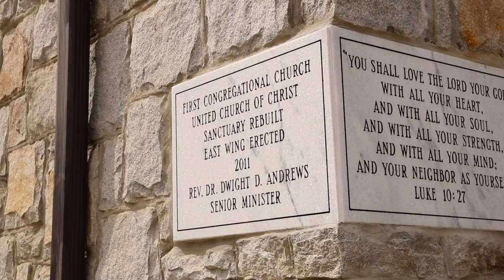Common Ground Documentary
This short documentary over the Common Ground Group that meets in Atlanta, GA was made by the KCBY-TV students attending the Student Television Network Convention for the Crazy 8 competition. In this competition students were given 8 hours to find, shoot, and edit a documentary. This is what we produced.

I assisted in directing and filming the interviews as well as footage logging and editing in Adobe Premier Pro CC.